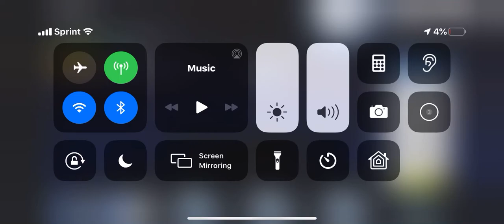I got an error message on feather family